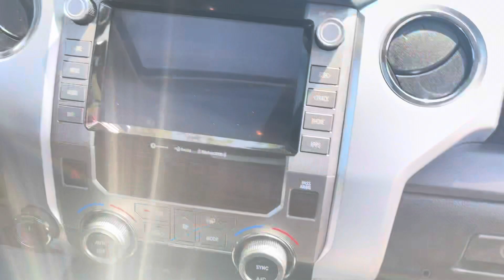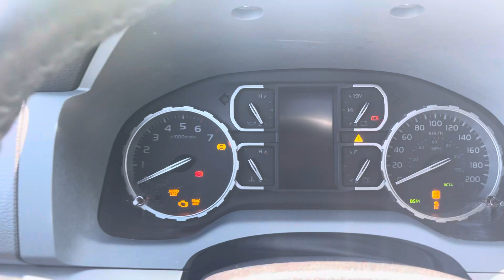2021 Toyota Tundra